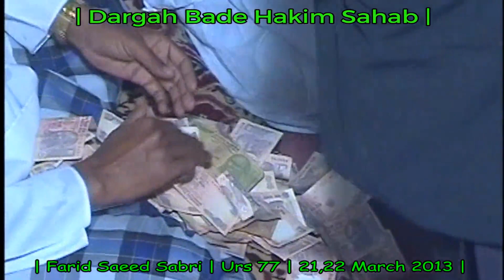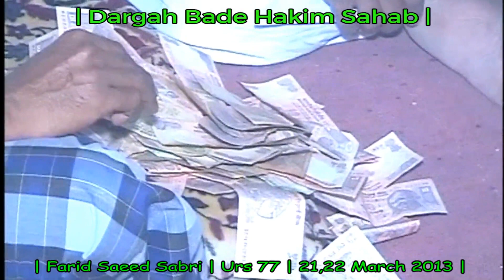Aaj Rang Hai Ree Ma Rang Hai | Farid Saeed Sabri | Urs 2013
URS MUBARAQ
Dargah Bade Hakim Sahab
77 th Urs Mubaraq Hazrat Kibla
Hakim Syed Akbar Ali Shah Saheb
Syed Shamshad Hussein Shah Saheb
Rizvi Chisti Niyazi Miskini Rahemtullah
Ka Salana Urs March 12,13  2013
Channel Caring and Controlling
Hamid Tanwar
Qawwal Home Address
Sabri Brothers
Amir Ameen Saeed Sabri
H.No.230, Char Darwaza,
Moulana Sahab Ki Dargah
Near Shani Mandir,
Jaipur Rajasthan
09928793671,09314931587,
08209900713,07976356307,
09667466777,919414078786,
Famous Filmi Songs
Heena,Pardes,Sirf Tum,
Yeh Dil Ashiqana, Sheen,
Wo Tera Name Tha
Agar Aap Bhi Dargah Se Jude Rahana
Chahate Hai or Qawwali Dhekhna
Pasand Karate To Niche Fasebook Page
Ko Like Kare Saat Me Whatsaap Group
Bhi Join Kare .
Hope You Will Enjoy.
Highest Regards
Hamid Tanwar